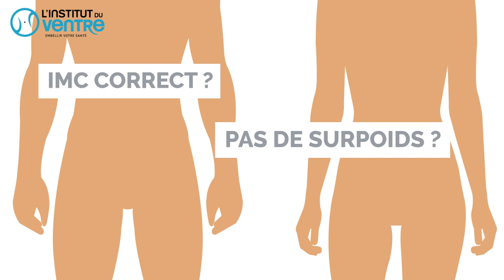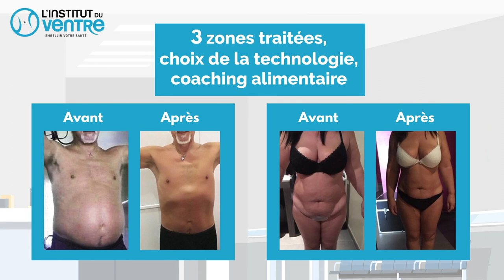LA GRAISSE VISCÉRALE UN ENNEMI POUR VOTRE SANTE - INSTITUT DU VENTRE